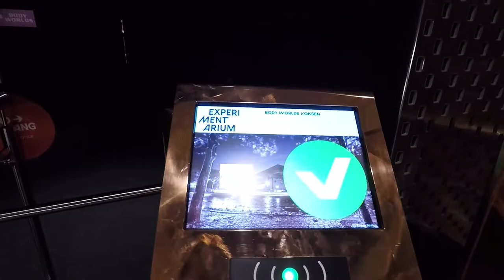COPENHAGEN; Wallmans Cirkusbygningen, Christmas 2018 & Family Time / Back To Base Camp / ep. 9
The whole family visiting my sister and her boyfriend in Copenhagen. Celebrating Christmas, watching Sofia perform at Wallmans Urban Nights and getting some quality time together.

I know, I've been slacking on posting videos lately... a Christmas celebration video at the end of May?! But you know, life have been hectic and I've been undisciplined lol. Hope you enjoy!
xx Emmy